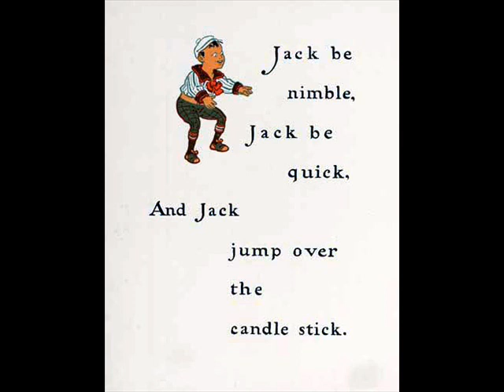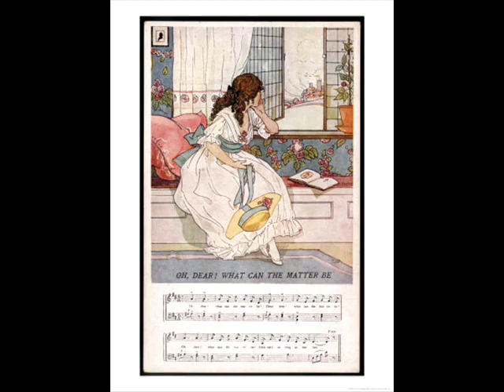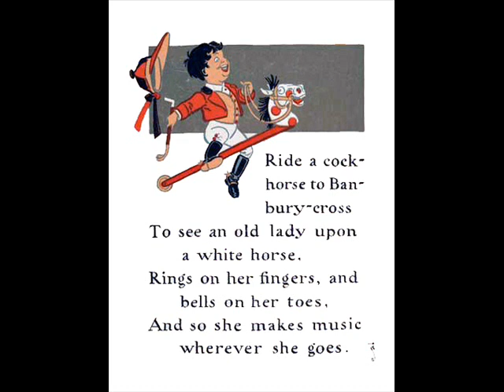Lewis James - Songs for Little People (1928)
Wonderfully nostalgic medley, including the songs: Humpty Dumpty, Jack be Nimble, Little Boy Blue, The Frog's Wooing, Georgie Porgie, We've Come to See Miss Jenny Jones, Mistress Mary, Oh Dear! What Can the Matter Be, Polly Put the Kettle on, Ride a Cock-Horse to Banbury Cross, Alphabet Song, Sing a Song of Six Pence.